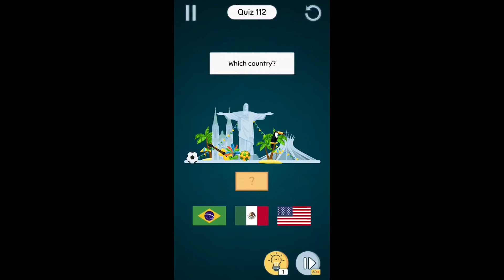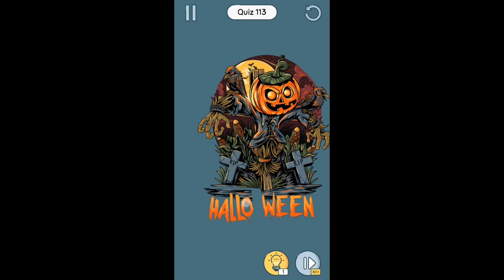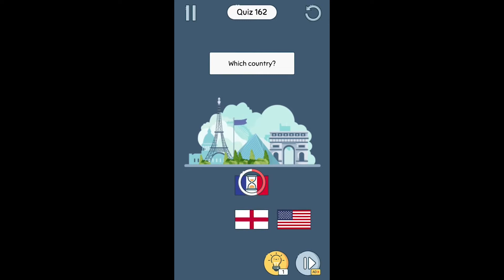Brain Up Level 100-200 Gameplay Walkthrough Part 1 (iOS - Android)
Welcome to Brain Up - top smart game! Many brain tricky and funny puzzles are waiting for you. You have entered a fun world that can make your mind explode and out of common sense! Let's experience it! 👌 🧠